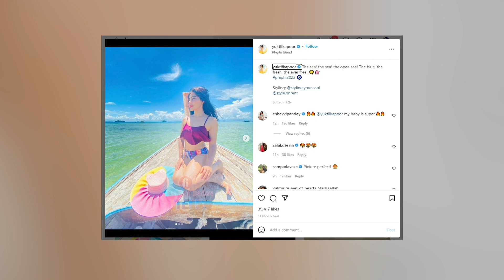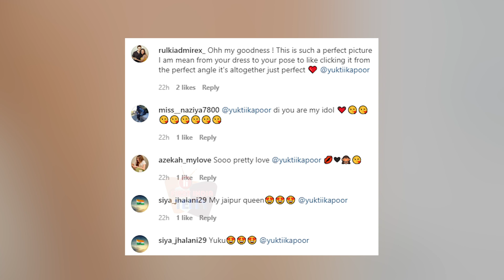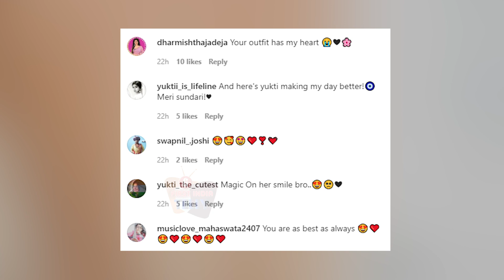Yuktii Kapoor aka Karishma Singh का दिखा Hot अंदाज, Photos हुए Viral | Maddam Sir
हाल ही में Yuktii Kapoor ने Social Media पर Share की है Post, जहां Yuktii Kapoor का दिखा है Hot अंदाज, आप भी देखें ये Video.

Editor: Abhishek Singh